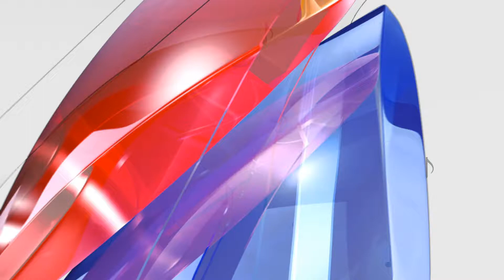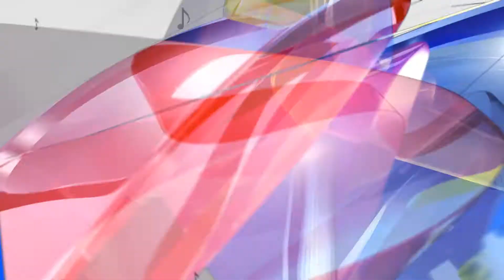113 Valeeva Alina Vokal 4 23 002+